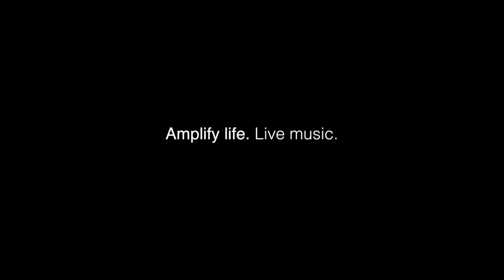2013 SUMMER BAND CONCERT